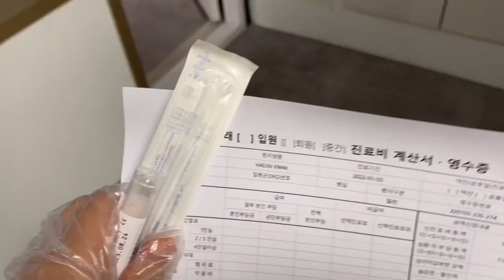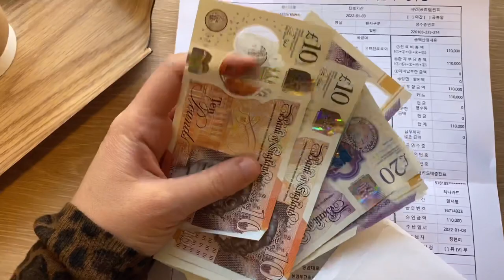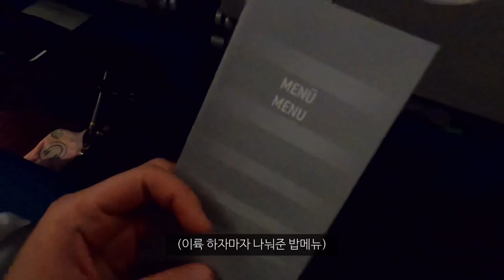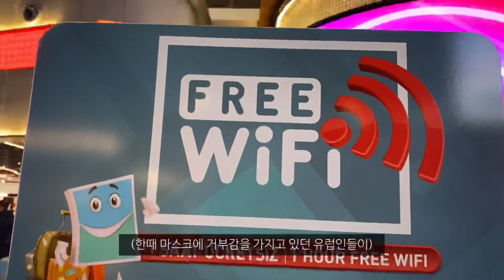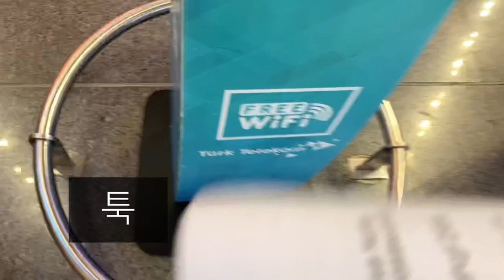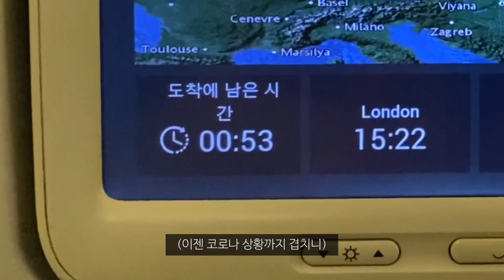13시간➡️24시간.. 심하게 번거로워진 영국여행_해외(1)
어찌 들어오긴함.
터키항공 기내식 존맛.